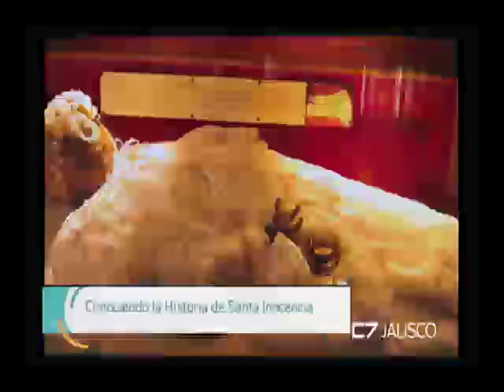Entrevista Padre Tomás de Híjar, Cronista, 11 abril 2018